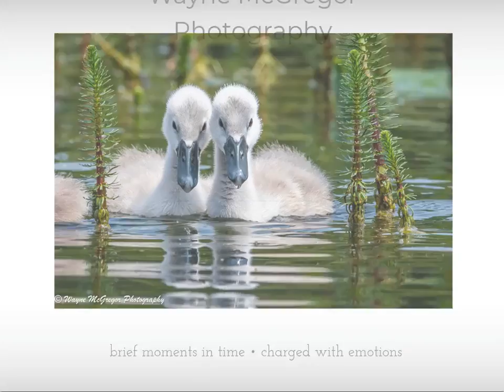Moments in time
Landscapes and wildlife.